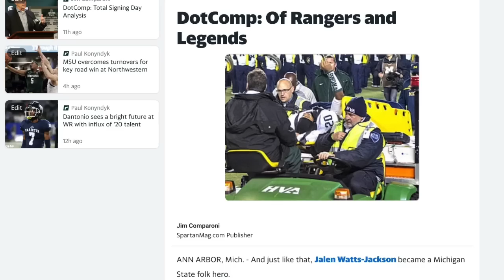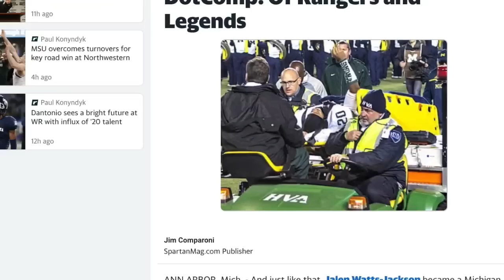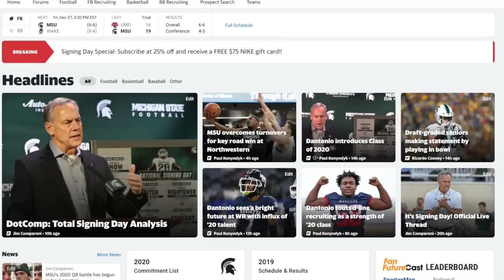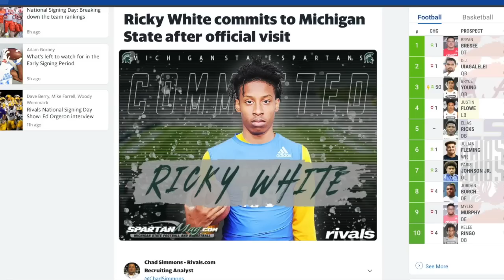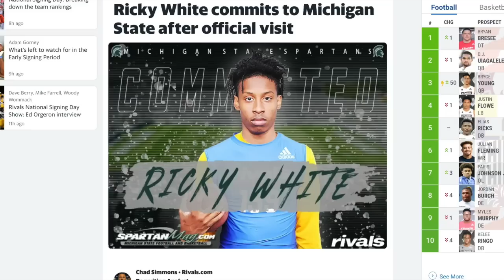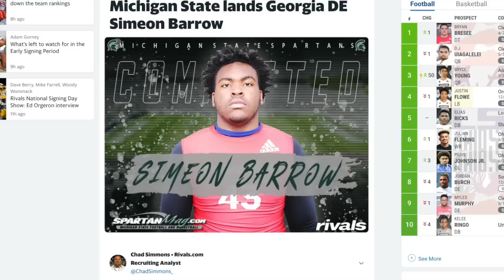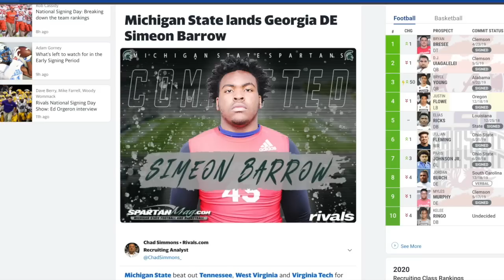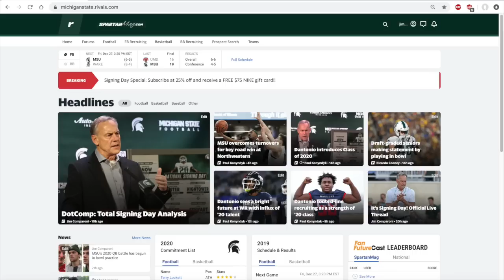Michigan State Spartans Football Recruiting Signing Day V-Cast Podcast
SpartanMag.com's Jim Comparoni and Paul Konyndyk analyze Michigan State's 2020 football recruiting class.